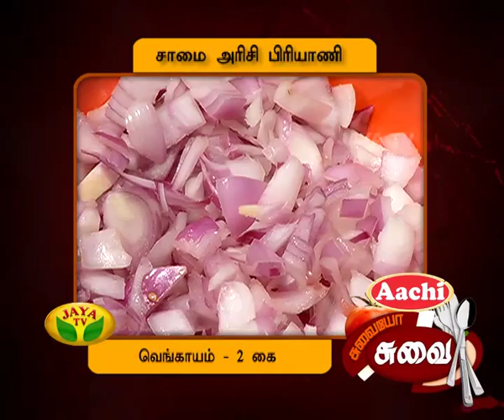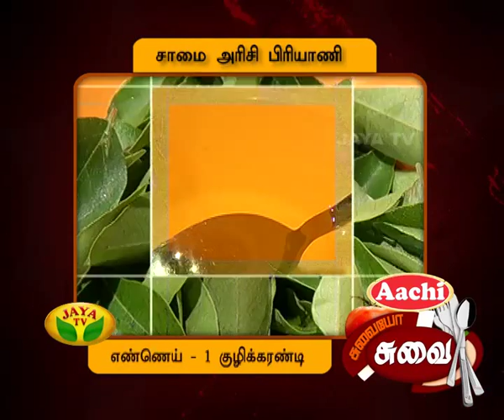Suvaiyo Suvai - Episode 567 On Friday ,09/01/15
Preparation Of Mulai Keerai Potato Masala & Saamai Rice Biryani

Suvaiyo Suvai Is One Of The Cookery Show Played In Your Jaya TV On Every Friday By 6:30 PM.